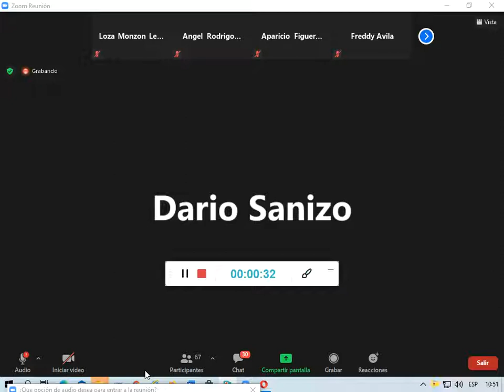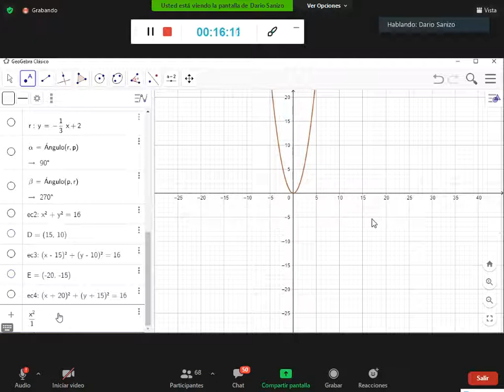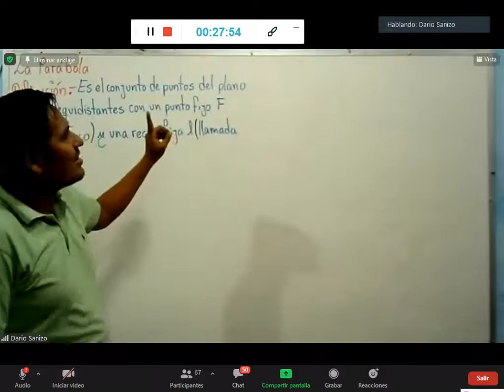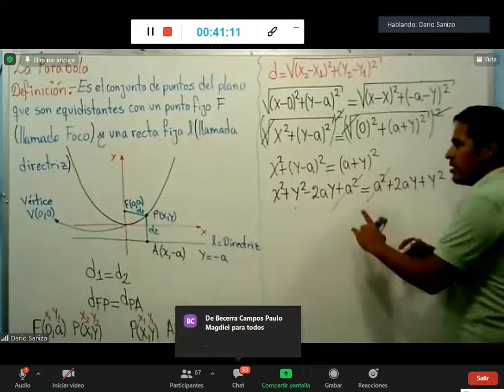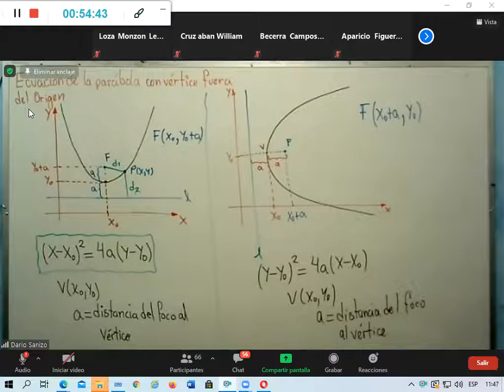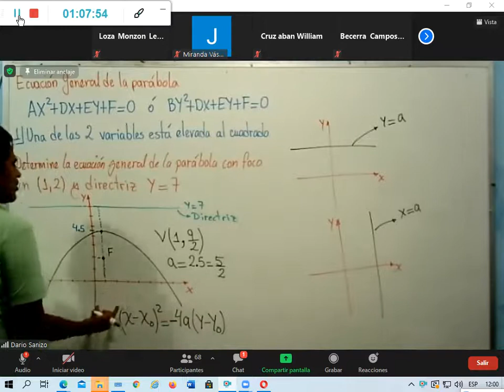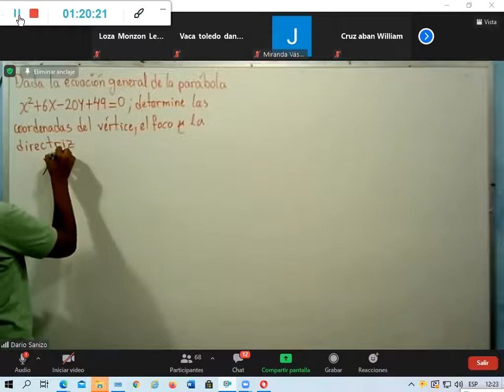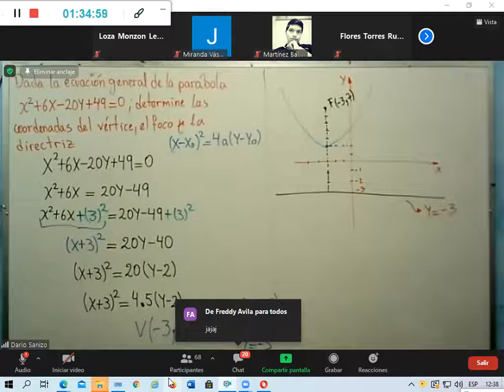CLASE 4 - MAT /Nivelación